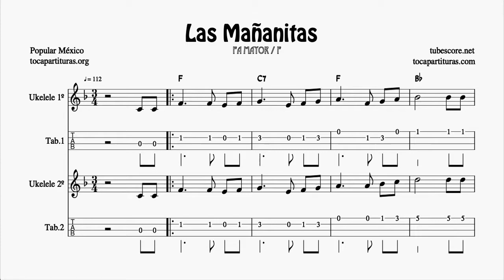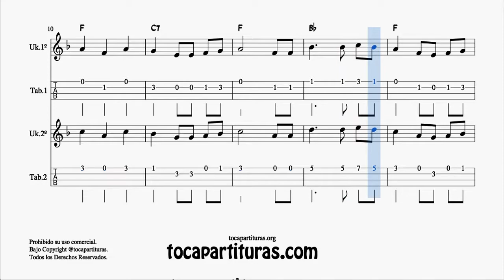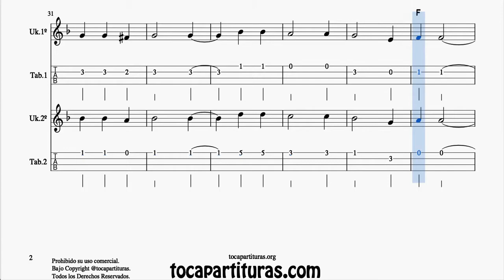Las Mañanitas Partitura Dúo de Ukelele Tabs Fingering